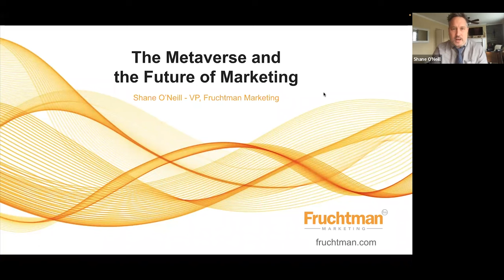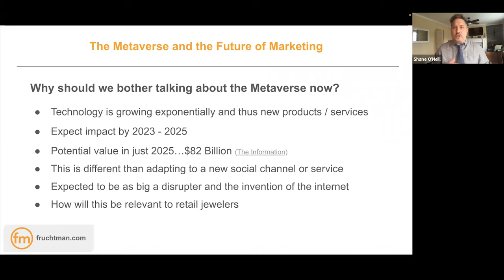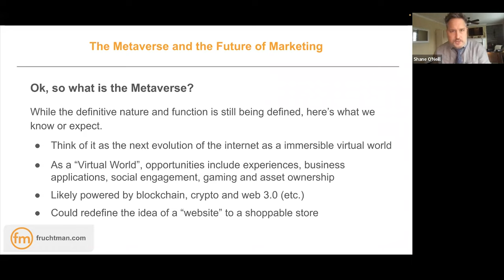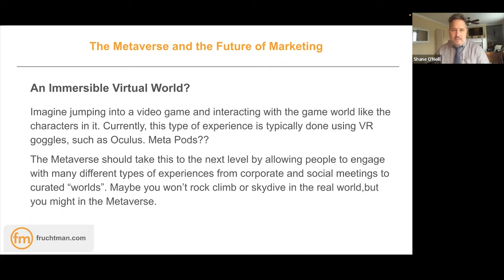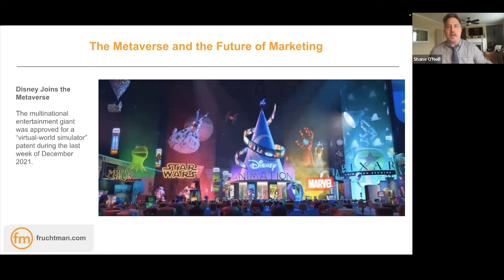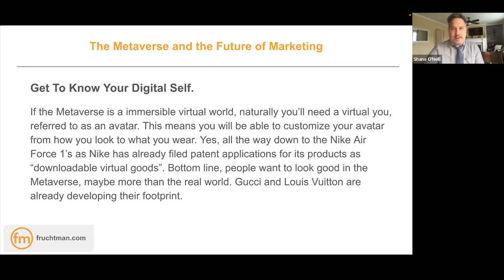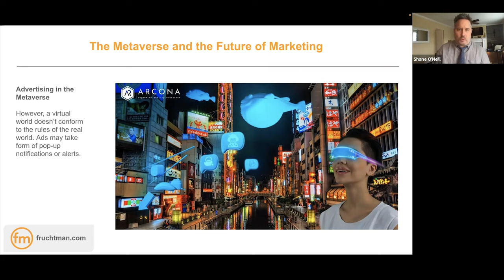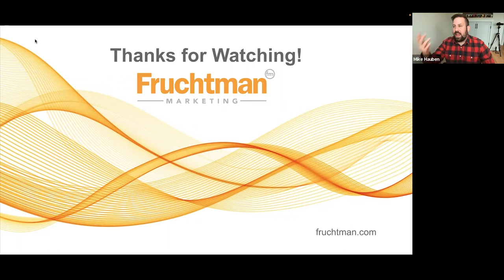The Metaverse and the Future of Marketing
With Meta (formally Facebook) unveiling its “all in” approach to the Metaverse, it’s time to start preparing for what’s next. As many were, and some still are, late to the digital marketing game, we’ll dive into what the Metaverse is and how new personal ad experiences could become commonplace in the next 3-5 years.